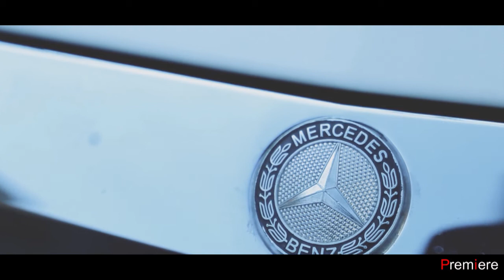chortoq zakis. Premiere. video photo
layk